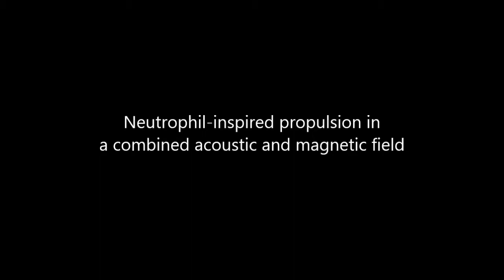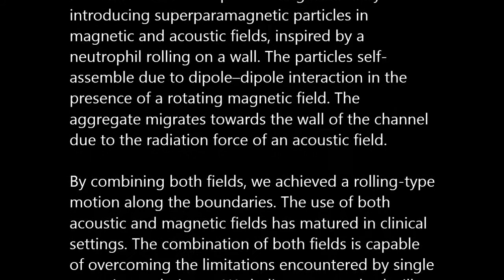Neutrophil-inspired propulsion in a combined acoustic and magnetic field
Neutrophil-inspired propulsion in a combined acoustic and magnetic field. Daniel Ahmed et al (2017), Nature Communications

Systems capable of precise motion in the vasculature can offer exciting possibilities for applications in targeted therapeutics and non-invasive surgery. So far, the majority of the work analysed propulsion in a two-dimensional setting with limited controllability near boundaries. Here we show bio-inspired rolling motion by introducing superparamagnetic particles in magnetic and acoustic fields, inspired by a neutrophil rolling on a wall. The particles self-assemble due to dipole–dipole interaction in the presence of a rotating magnetic field. The aggregate migrates towards the wall of the channel due to the radiation force of an acoustic field. By combining both fields, we achieved a rolling-type motion along the boundaries. The use of both acoustic and magnetic fields has matured in clinical settings. The combination of both fields is capable of overcoming the limitations encountered by single actuation techniques. We believe our method will have far-reaching implications in targeted therapeutics.